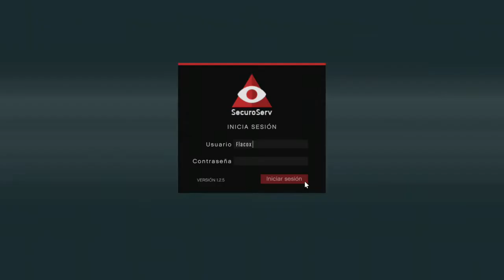COSAS QUE pasan gta 5 online